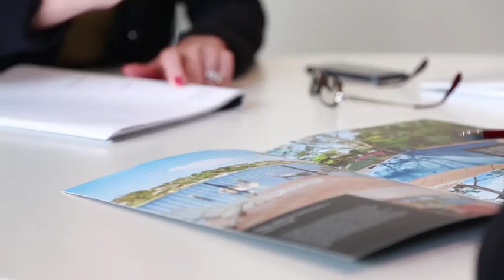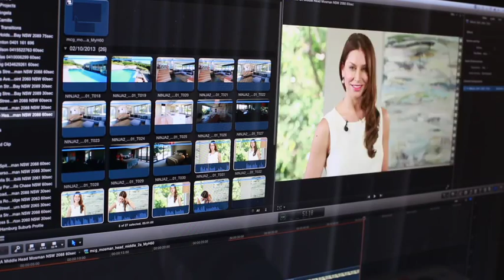Welcome to McGrath Estate Agents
It’s not just about property, it’s about people. At McGrath Estate Agents, our commitment to excellence, innovation and integrity by our people is what sets us apart and has helped make McGrath an industry leader.

At McGrath, our people are our best asset. Our commitment to providing a 6 star service to our customers starts from within by embracing an internal culture that develops, recognises and celebrates our people.